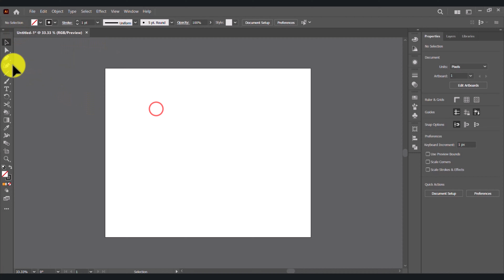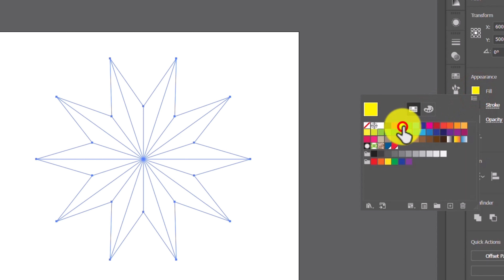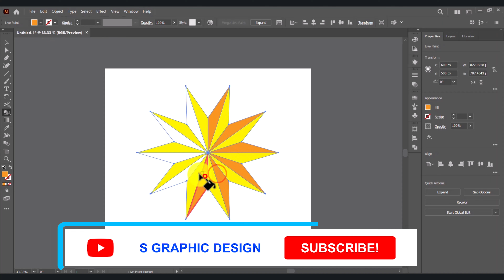How to create star logo | Adobe Illustrator 2023 | 2 color star logo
We will create star logo with 2 colors for beginners in Adobe Illustrator 2023. In this video you will be learning to use live paint tool. Please watch the video carefully till the end to learn each and every step.